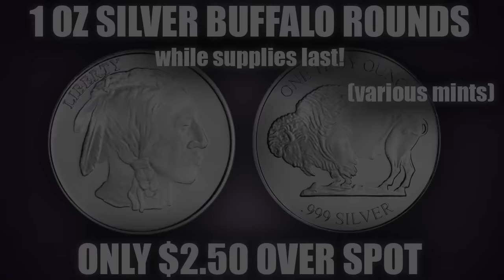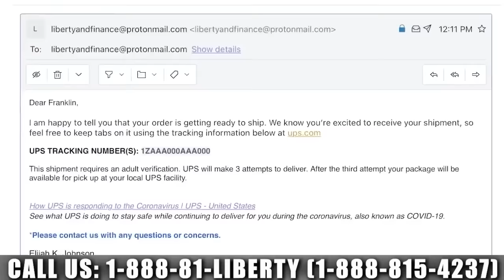Government Using FEAR To Enslave People | JOHN WHITEHEAD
Fear enslaves people, and enough fear can enslave a nation. Constitutional attorney John Whitehead of the Rutherford Institute joins us to discuss New Mexico's governor banning open and concealed carry in Albuquerque. In the face of attacks on freedom, Whitehead discusses ways citizens can take action to protect their constitutional liberties.

WEEKLY SPECIALS:
1/10 oz gold eagles @ $37.50 over melt
5x5oz & 5x10oz Nordic Mint bar bundle @$1.89 over spot/oz
Kilo silver Valcambi bars @ $1.99 over spot/oz
1 oz Asahi or Buffalo silver rounds .999 fine @ $2.50 over spot

INTERVIEW TIMELINE:
0:00 Intro
3:00 Suspension of rights
12:00 Law and Order
18:30 Local sheriff
28:30 John Whitehead online
29:34 Miles Franklin